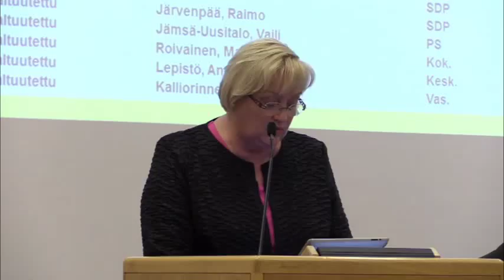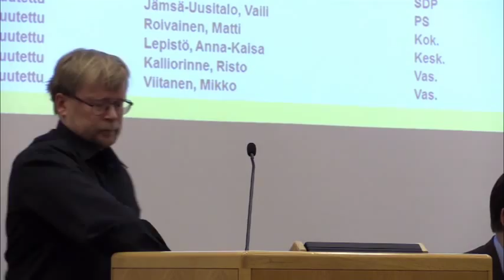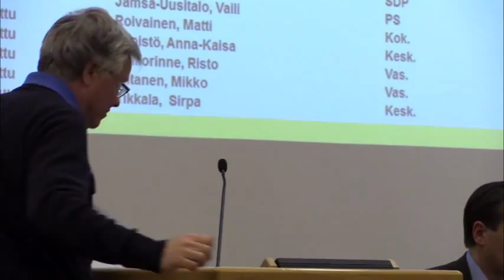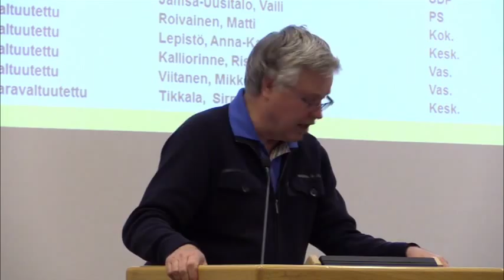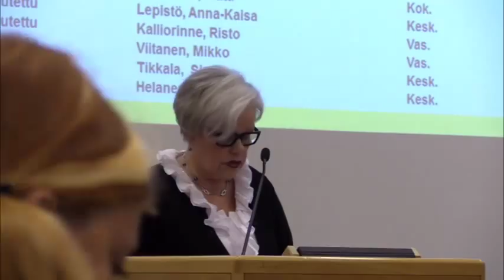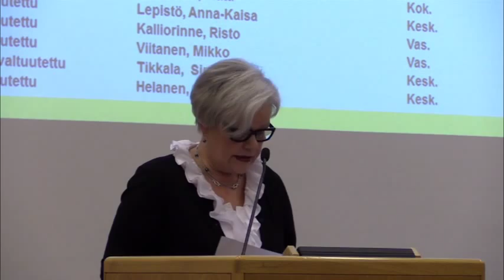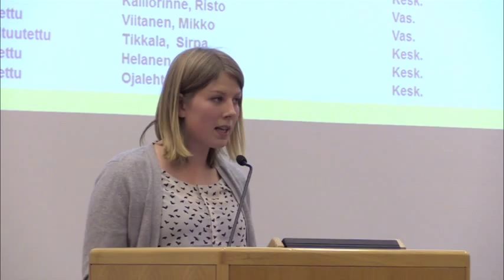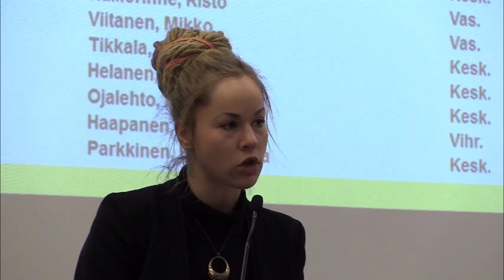2. Talousarvio 2015 ja suunnitelma 2016 - 2017 - osa 2/5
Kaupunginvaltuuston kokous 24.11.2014